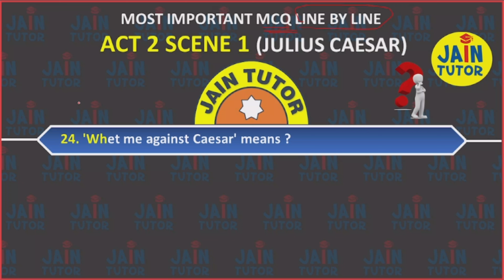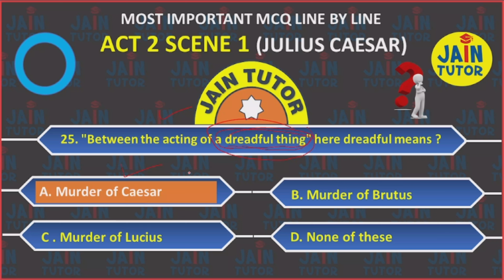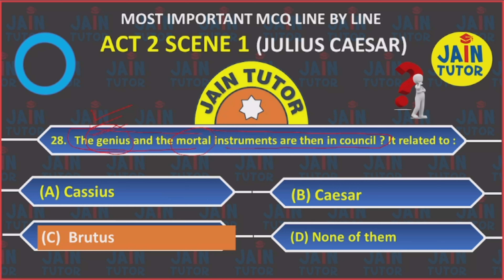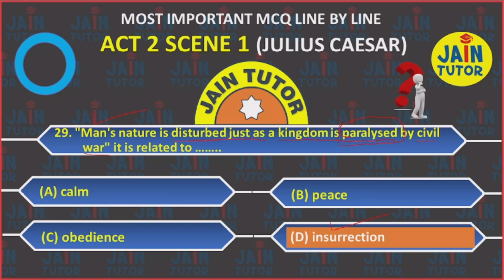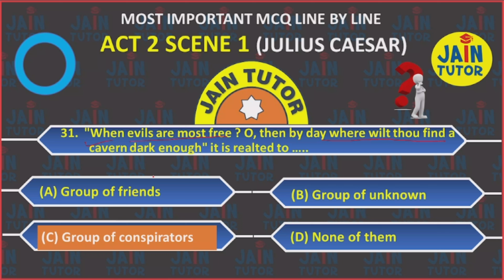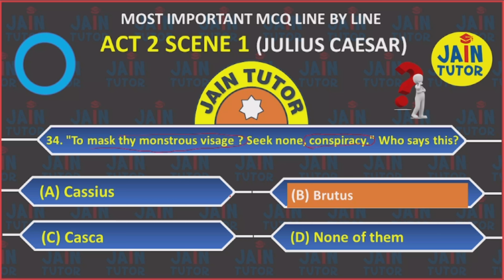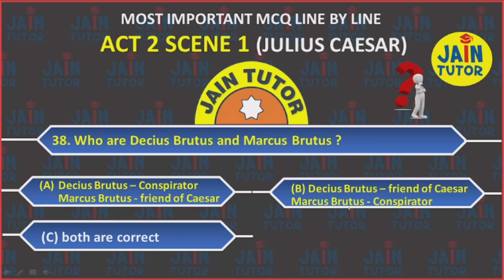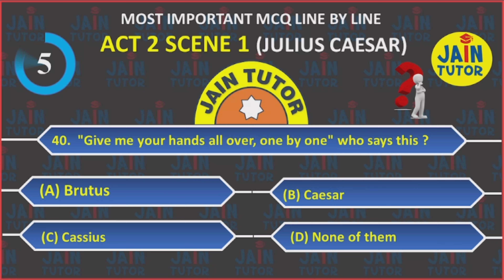PART 2 | Act 2 Scene 1 Q. 24 TO 40 | Julius Caesar Act 2 Scene 1 mcqs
julius caesar act 2 scene 1,
julius caesar act 2 scene 1 explanation,
julius caesar act 2 scene 1 class 9 icse,
julius caesar act 2 scene 1 explanation in hindi,
julius caesar act 1, scene 1,
mcq of julius caesar act 2 scene 1,
julius caesar act 2 scene 1 questions and answers,
julius caesar act 2 scene 1 mcq,
julius caesar act 2 scene 1 mcq questions,
julius caesar act 2 scene 2 mcq,
important mcq of julius caesar act 1 scene 1,
julius caesar act 1 scene 1 important questions,
mcq of act1 1 scene 1 julius caesar,
julius caesar class 9 icse,
icse class 9 julius caesar act 1 scene 1,